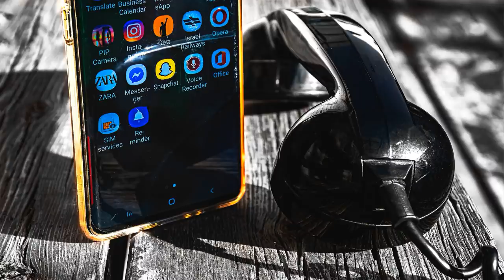Callcenter Scamanruf - Schnell aus dem Staub gemacht